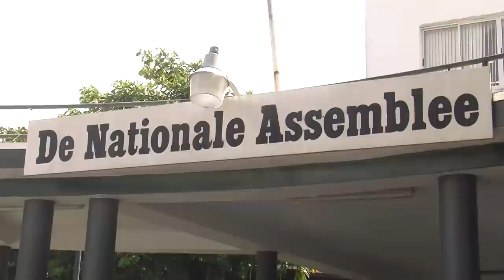Kappers dienen petitie aan bij DNA DE STRAAT 22 januari 2021